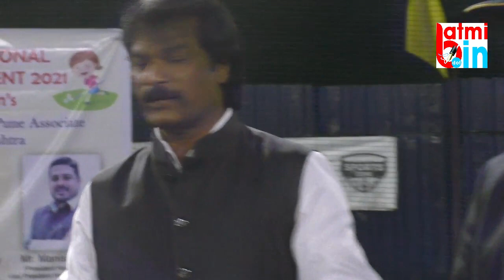एक दिवसीय निमंत्रित फाईव्ह अ साईड हाॅकी स्पर्धा one day invitation hocky tournament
एक दिवसीय निमंत्रित फाईव्ह अ साईड हाॅकी स्पर्धा
 one day invitation hocky tournament